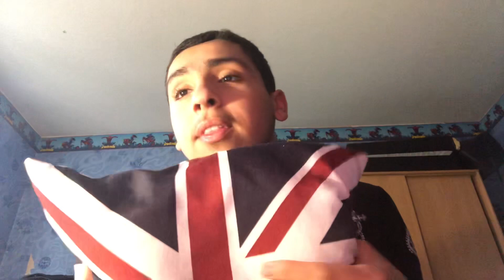ASMR [ FR ] Tapping + Mélody Y’a pas que les grands qui rêvent ( Instrumentale ) 2021 ❤️❤️❤️😴😴😴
Mon PSN PS4 : VlixisS_94

Mon Instagram : adil_asmr94

Bonsoir à tous et à toutes j’espère que vous allez bien et que vous avez passer une bonne journée je vous informe que la vidéo de ce soir est la vidéo de tous les dimanches qui s’intitule et qui s’appelle précisément « Tapping + Chanson Instrumentale « est celle de ce dimanche soir et de ce dimanche ci s’intitule et s’appelle précisément « Tapping + Mélody Y’a pas que les grands qui rêvent ( Instrumentale ) 2021 « qui est très déclencheur avec beaucoup de relaxation et de détente et de frissons et un gros et bon sommeil réparateur pour bien dormir la chanson instrumentale sur le téléviseur de la PlayStation 4 qui dure 2 minutes et 40 secondes avec 2 déclencheurs et 2 triggers en rapport avec le titre de la chanson Y’a pas que les grands qui rêvent ( Instrumentale ) 2021 « le premier déclencheur qui est une petite maison en décoration pour que les petits et les grands rêvent d’avoir une maison et après le deuxième et dernier déclencheur qui est un coussin pour que les petits et les grands dorment et rêvent je vous fais de gros bisous et bonne relaxation et bonne nuit peut-être et la semaine prochaine le dimanche 26 décembre 2021 la vidéo qui s’intitule et qui s’appelle précisément « Tapping + Chanson Instrumentale « sera sur Noël un jour après Noël et deux jours après le réveillon ❤️❤️❤️😘😘😘😍😍😍🤗🤗🤗😇😇😇🙏🙏🙏👩👩👩👨👨👨🏠🏠🏠😴😴😴